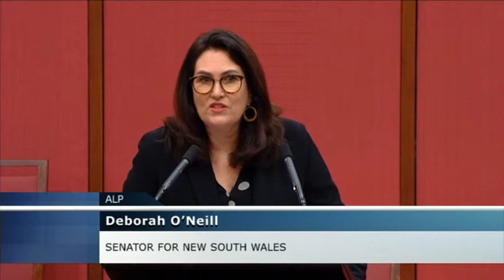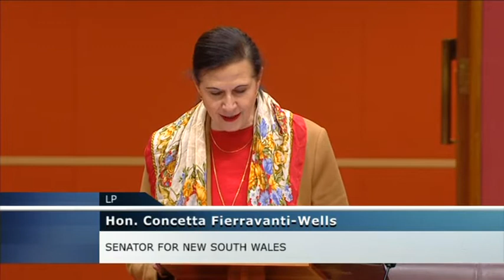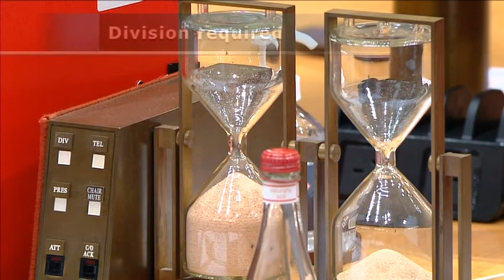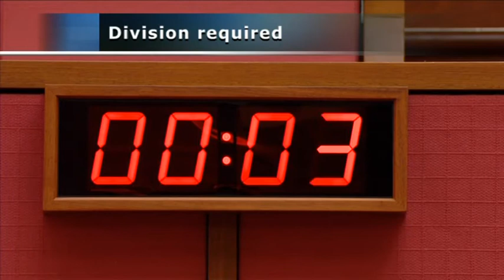Senate Sitting - 17 June 2020